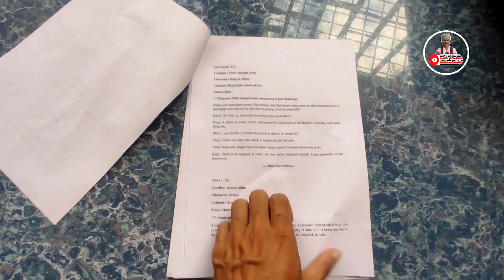Mukrang Bey ke et ke Film selam rong || Ruru Rara Entertainment